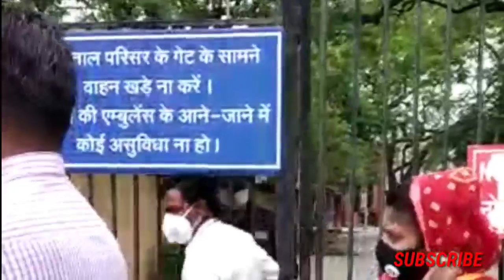ये हाल है MTH हास्पिटल इंदौर का